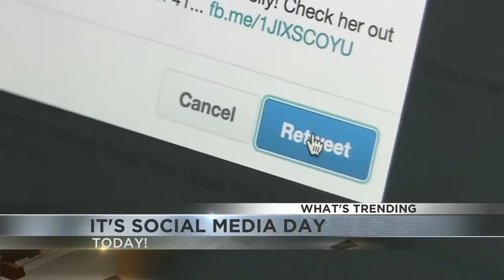tic tac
upLynk Clip